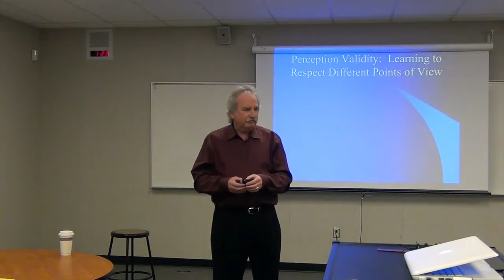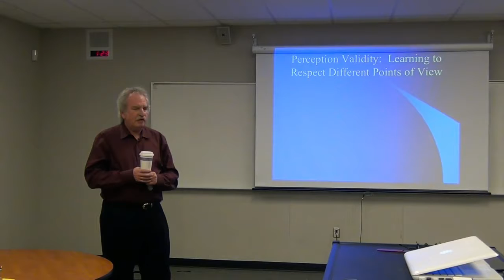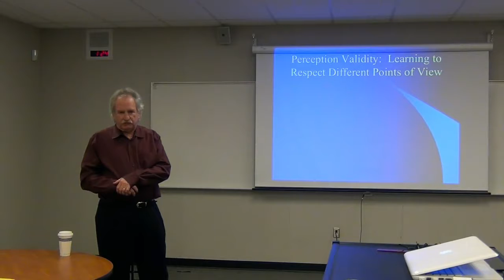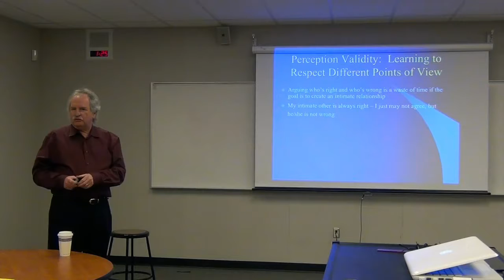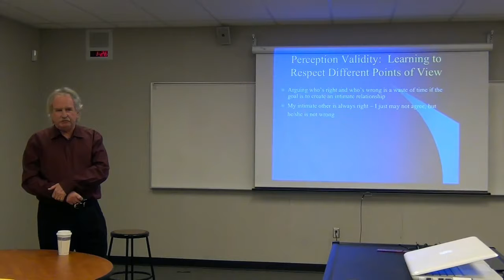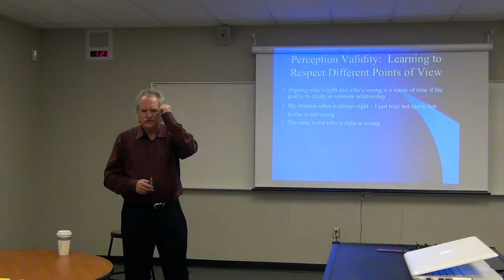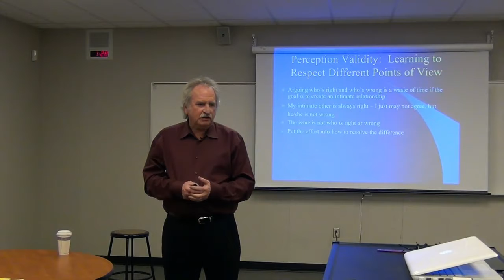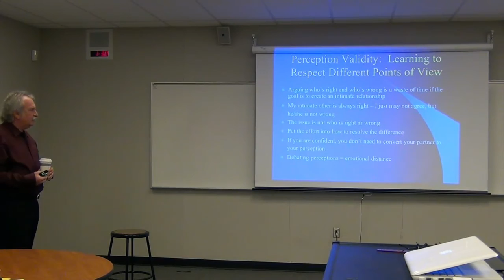Perception Validity, One Step to Better Commuication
This is a discussion of a key cognitive concept that puts an end to arguing and debating about whose reality is right or wrong.